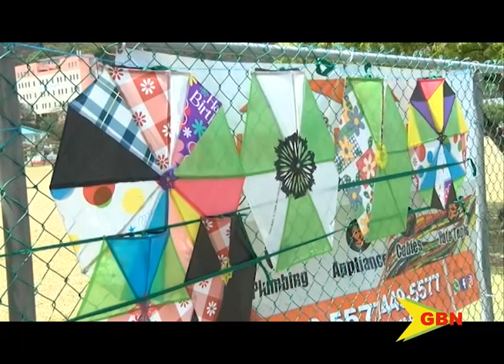Kite Making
It’s Easter time again and it’s the season for kites. It’s the time when families get together and have fun picnicking and flying colourful creations. Christlina John has been speaking with one kite maker who has turned his passion for kites into a business.